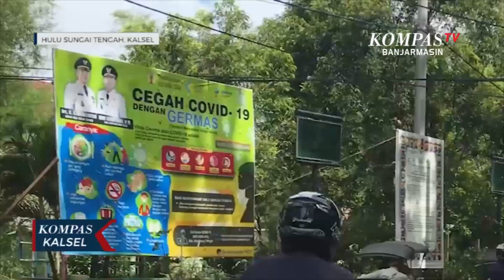Pemkab Hulu Sungai Tengah Waspadai Masuknya Covid-19 dari Arus Mudik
BARABAI, HST, KOMPAS.TV - Peningkatan jumlah pemudik jelang Hari Raya Idul Fitri tahun ini, dikhawatirkan pemerintah Kabupaten Hulu Sungai Tengah.
Sebelumnya pemerintah sudah menghimbau warganya yang diluar daerah untuk tidak mudik terlebih dahulu, karena angka pasien terpapar virus korona di HST sudah mulai mengalami penurunan.

Sebelumnya sebanyak 17 orang yang dikarantina telah dinyatakan negatif covid 19 dan sudah diperbolehkan berkegiatan normal.

Terhitung hingga senin sore pasien dalam pemantauan tinggal menyisakan 1 orang dan pasien yang terkonfirmasi  positif ada 3 orang.

Sebagai langkah antisipasi pelonjakan jumlah, pemkab HST melalui kecamatan kelurahan bahkan RT RW diperintahkan untuk terus melakukan tracing secara berkala dan berjenjang kepada pemudik.

Untuk memaksimalkan pemantauan dan mencegah penyebaran virus korona   aturan jam malam tetap di berlakukan  di hulu sungai tengah